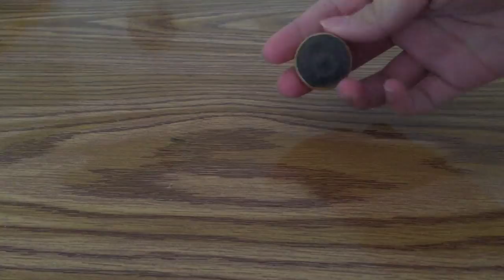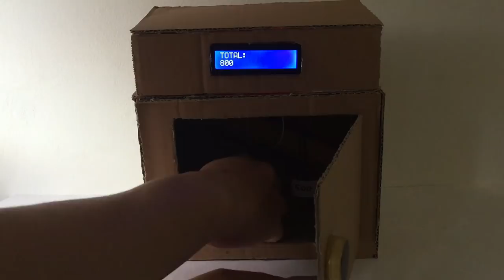DIY Coin Sorting and Counting Bank From Cardboard I Arduino Project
DIY Coin Sorting and Counting  Bank From Cardboard

In this video i show you how to make coin sorting and counting bank. All you need is some cardboard,10k ohm resistor,10 ohm resistor, TCRT5000 IR sensor, jumper wires, arduino nano, 16x2 LCD, I2C LCD Module, 9v battery, Switch.

Hardware and Materials Required :
Arduino nano
TCRT5000 IR sensor
LCD Module
9v battery
10k ohm resistor
10 ohm resistor
jumper wires
Hot Glue Gun
Soldering Iron Kit

- Arduino UNO R3 Basic Starter Learning Kits
- Arduino Mega 2560 The Most Complete Ultimate Starter Kits
- 37 In 1 Sensor Module Board Set Starter Kits